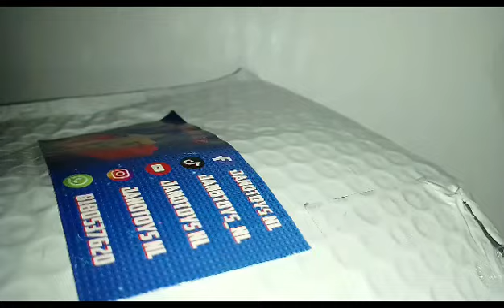Lego unboxing y review #18